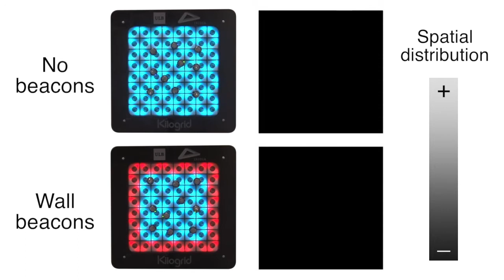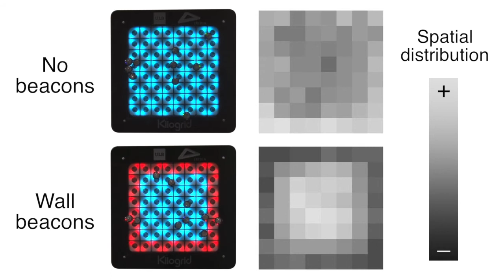Kilogrid: Virtual Sensors for Wall Avoidance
This video shows how the Kilogrid can be used to augment the sensory system of the Kilobots by virtualizing sensors that are not otherwise present on this robot. The cells of the Kilogrid that are lighted up in red function as wall beacons alerting the Kilobots on top of the presence of a wall. The cells that are lighted up in light blue do not broadcast messages. The video also shows the evolution over time of the spatial distribution of the robots on the Kilogrid.

A. Antoun, G. Valentini, E. Hacquard, B. Wiandt, V. Trianni, M. Dorigo. "Kilogrid: A Modular Virtualization Environment for the Kilobot Robot". In Proceedings of the 2016 IEEE/RSJ International Conference on Intelligent Robots and Systems, IROS 2016